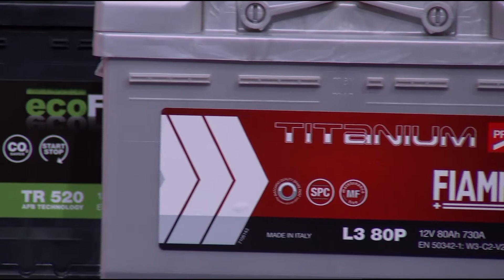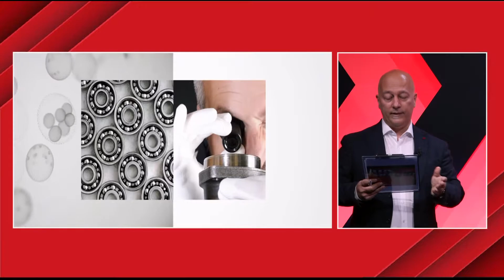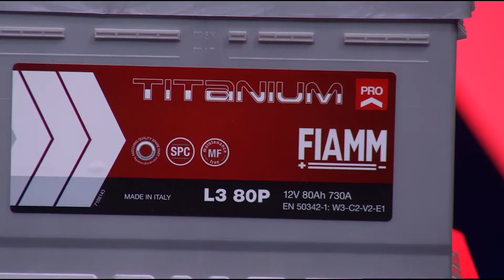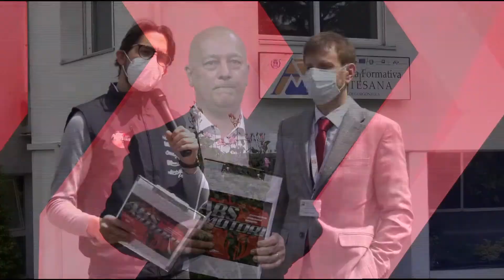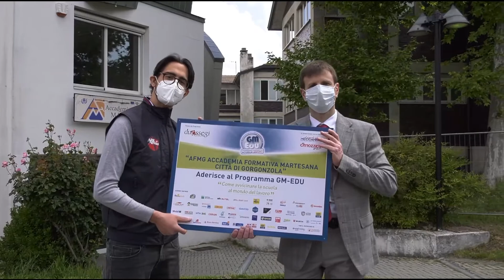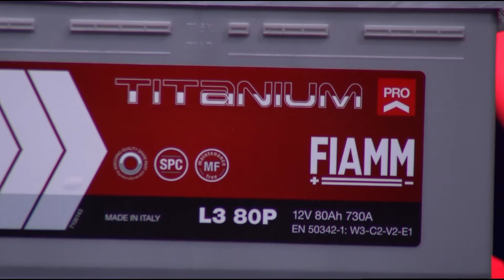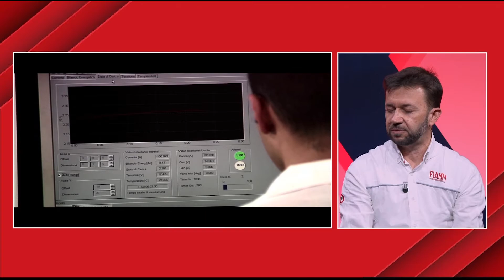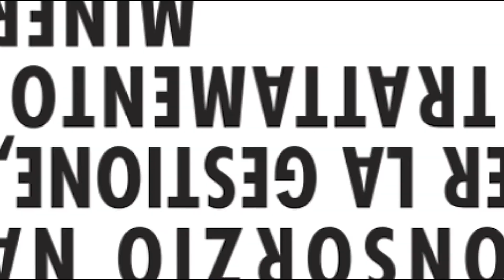ABS Motori 25.05.2021 Puntata #009